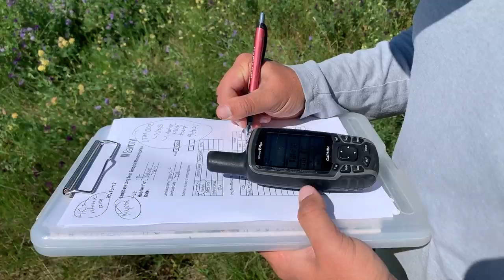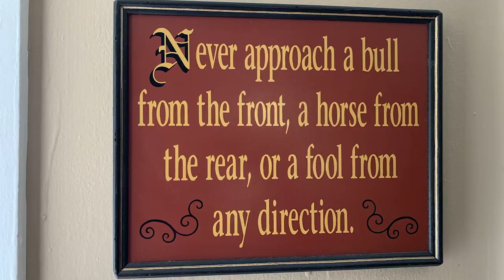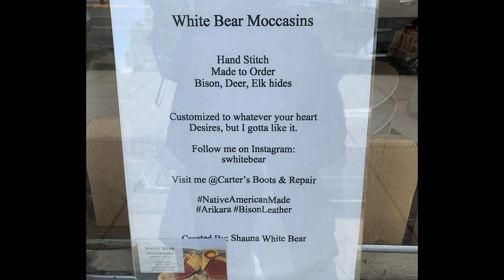MONTANA | Rangeland, Soil, Bozeman Sights | Travel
Kaye shares her first trip to Montana, rangeland scenery and Bozeman sights on her travel vlog. Kaye grows an edible garden in Los Angeles and lives sustainably on the grid.

Kaye's vlog covers gardens, travel, adventure, and interesting people. Please share!